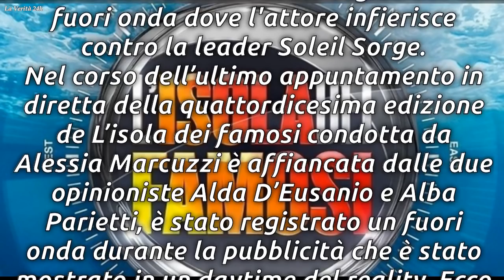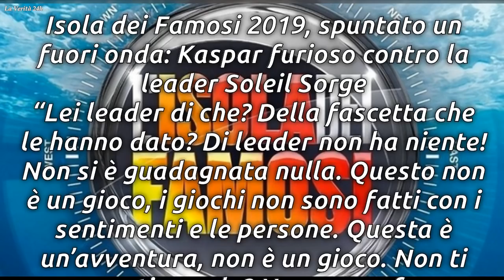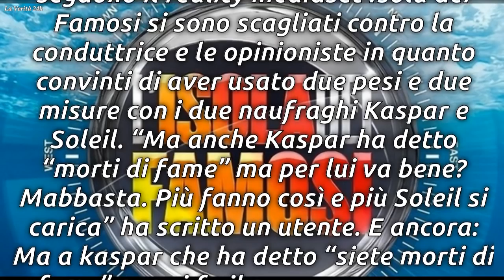Isola dei Famosi 2019, spuntato un fuori onda: Kaspar furioso contro la leader Soleil Sorge/La Verit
Isola dei Famosi 2019, spuntato un fuori onda: Kaspar furioso contro la leader Soleil Sorge/La Verità 24h